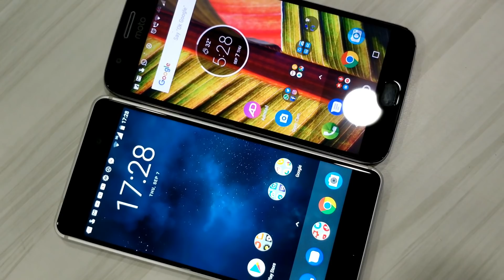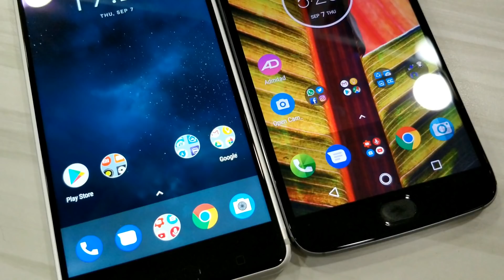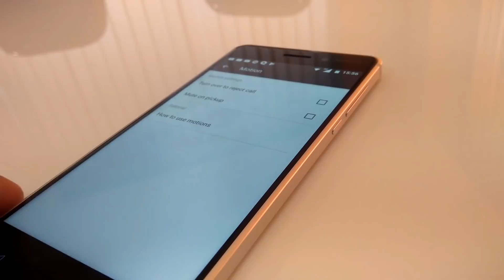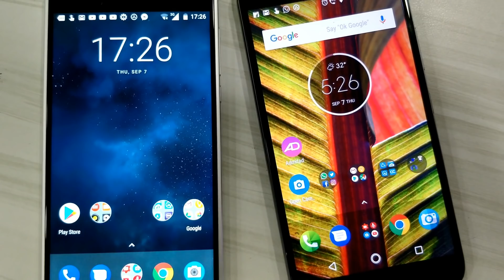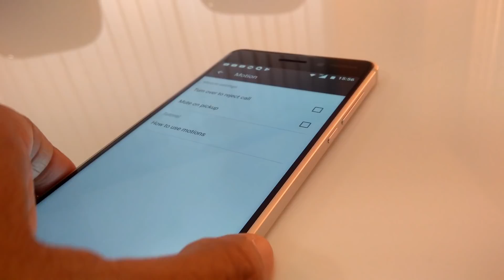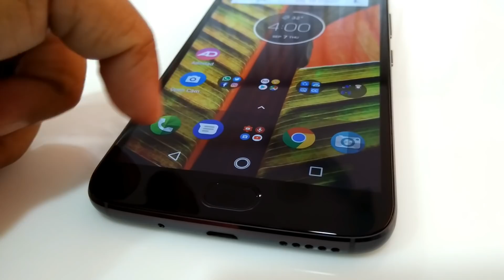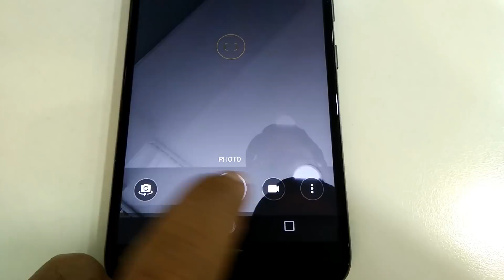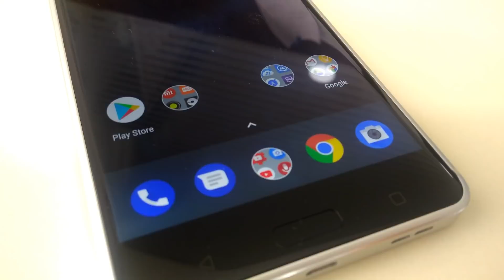Nokia 6 vs Moto G5s Plus: Full Comparison, Specs, Camera | Hindi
Here is Nokia 6 vs Moto G5s Plus: Full Comparison, Specs, Camera Build Quality, Software and more.

Moto G5s Plus is sold in India via Amazon

Nokia 6 Amazon